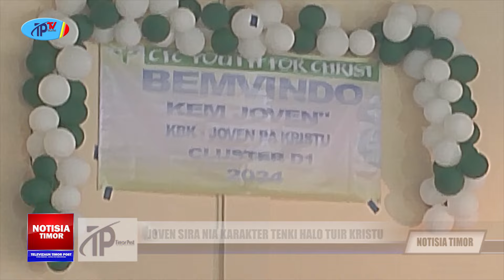JOVEN SIRA NIA KARAKTER TENKI TUIR KRISTU